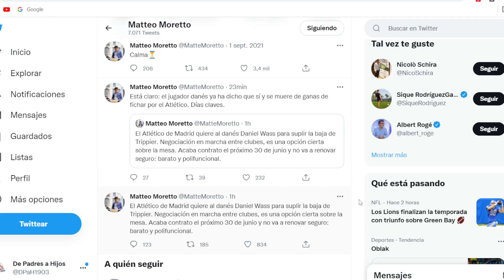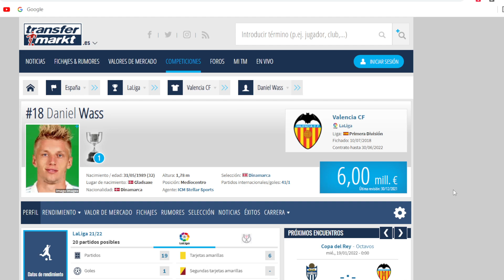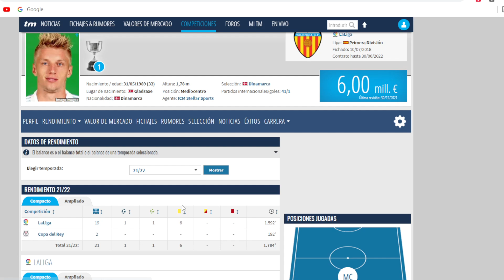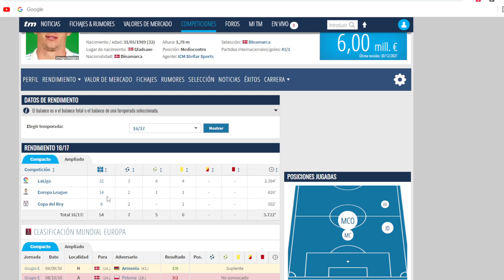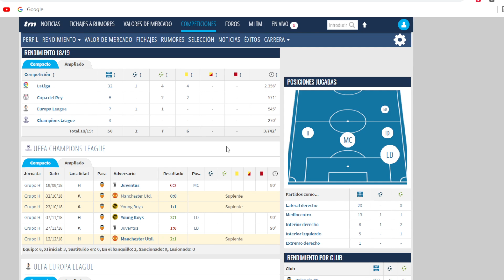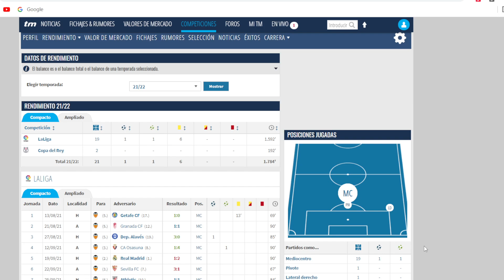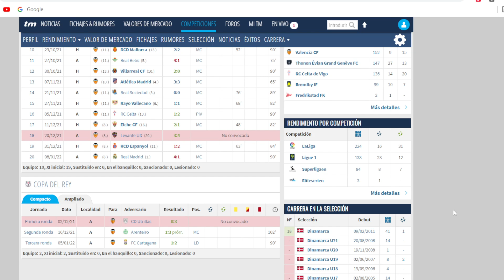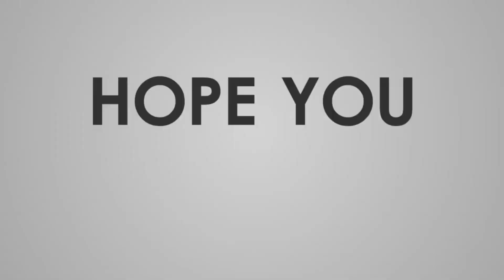Análisis y reacción a Daniel Wass | El elegido para sustituir a Trippier en el Atlético de Madrid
Posible fichaje sorpresa en el Atlético de Madrid. Daniel Wass parece el elegido por el club para sustituir a Trippier en el lateral derecho rojiblanco. Experiencia, calidad y un perfil similar al del inglés es lo que ofrece. Analizamos su trayectoria y reaccionamos a sus mejores jugadas en De Padres a Hijos. ¿Qué os parece su fichaje?